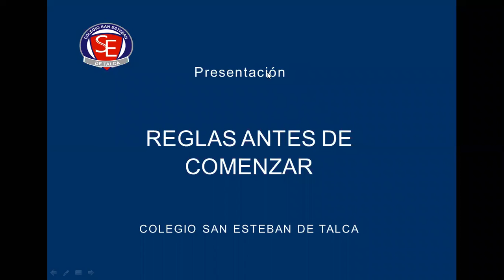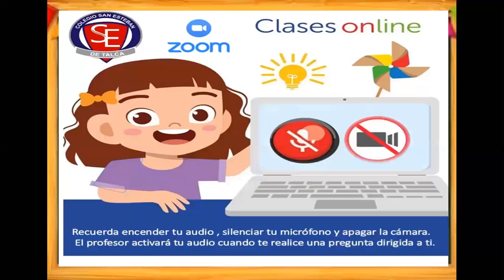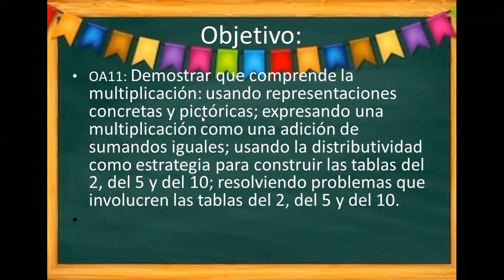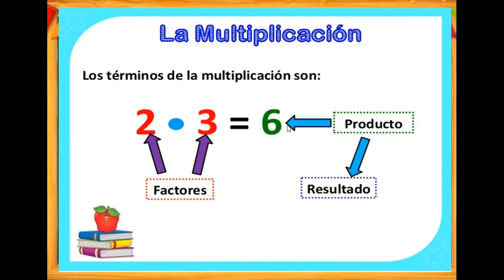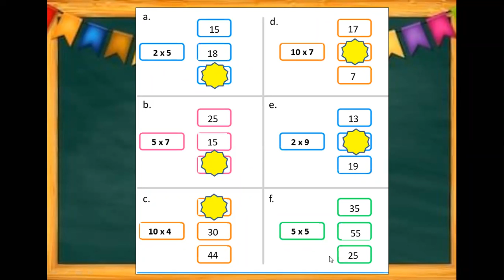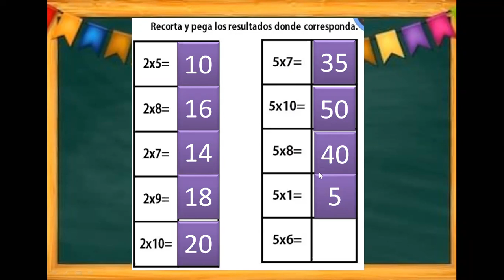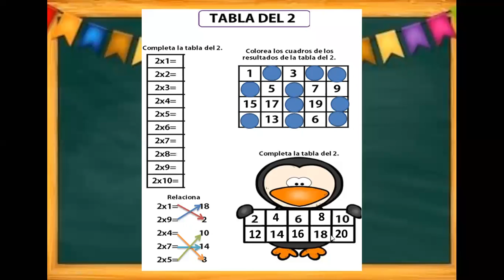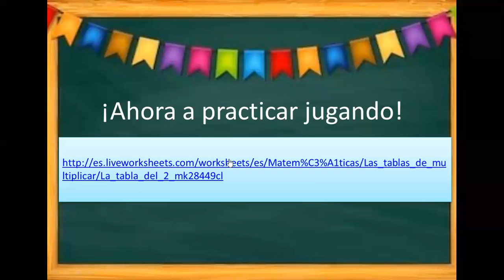2°A Matemáticas 02 de septiembre